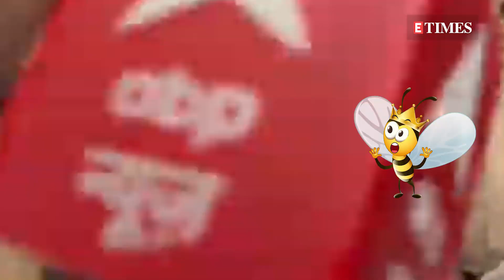SRK Runs To Car To HIDE From Fans; Armaan Calls Ibrahim 'UPCOMING HERO'; Priyanka's 40th BIRTHDAY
From Shah Rukh Khan running to his car to hide from fans to Armaan Malik calling Ibrahim Ali Khan an 'upcoming hero' to Priyanka Chopra sharing adorable picture with her daughter MM..here are the biggest headlines of the day.